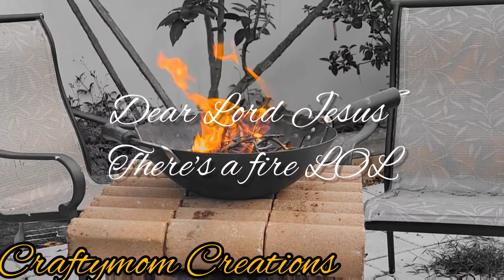How to make a Survival Fire